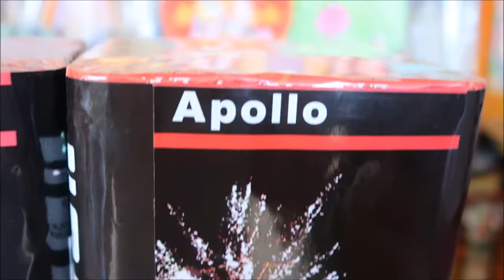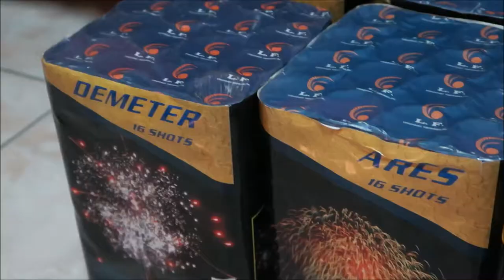VLOG#9: HAPPY NEW YEAR! | Ayeshi Roque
Filmed:  December 31, 2017- January 1, 2018

I hope you like this video. It is made with love! See you on my next video. HAPPY NEW YEAR EVERYONE!

Camera I'm using: Canon Powershot G7X Mark II

-Ayeshi